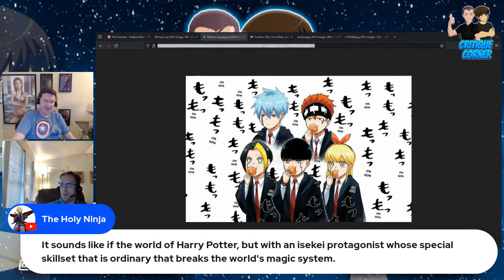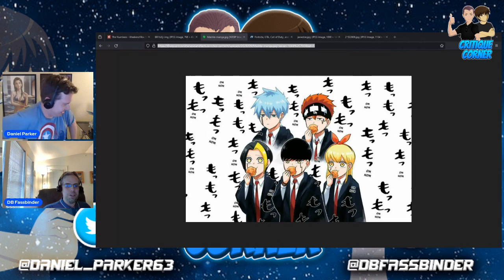Mashle is a Ridiculous and Fun Shonen Anime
Daniel and DB review the first 3 episodes of Mashle.